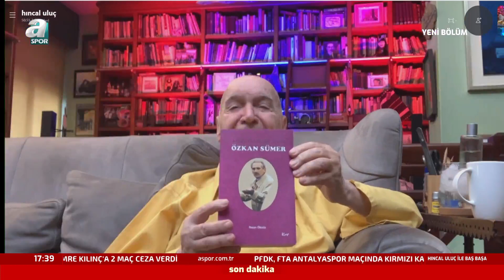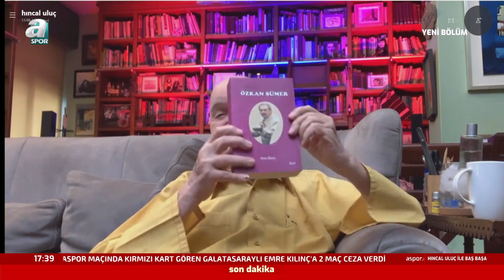Hıncal Uluç: "Fatih Terim Kendisi İçin Oynayacak Adam Bırakmadı" / Hıncal Uluç İle Baş Başa Full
Hıncal Uluç: "Fatih Terim Kendisi İçin Oynayacak Adam Bırakmadı" / Hıncal Uluç İle Baş Başa Full Bölüm / 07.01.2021